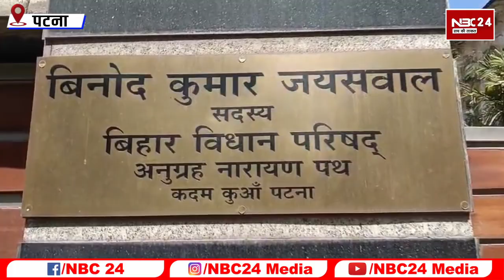इधर चल रही RJD MLC के घर रेड, उधर Lalu - Tejashwi विधायकों के साथ कर रहे बैठक; तैयार हो रही रणनीति